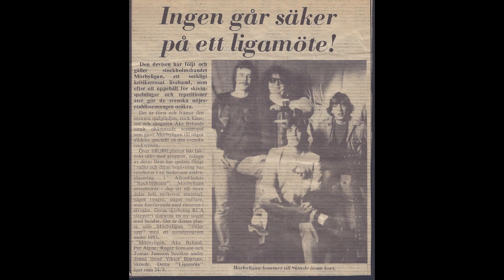Mörbyligan - Nordland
Mörbyligan - Ligan   Nordland från CD:n Isvakt
Åke Bylund - Sång
Tomas Stendius - Trummor
Per Alpne - Gitarr
Roger Jonsson - Bas